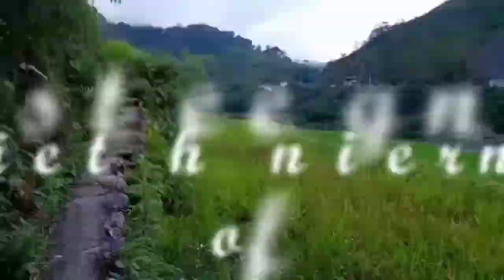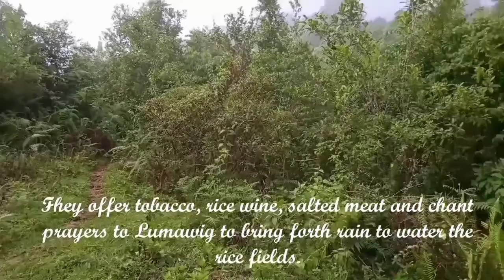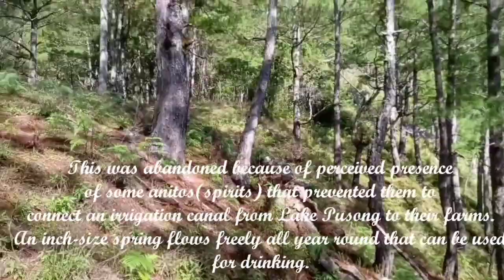The legendary lake Pusong of Bontoc, Mountain Province.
This was abandoned because of perceived presence of some "anitos"(spirits) that prevented them to connect irrigation canal from Lake Pusong to their farms.

A story was told .
One time, a Bontoc male used dynamite to kill fish.
The man got sick and died later.
It was believed that an "anito/s" got angry when because they were disturbed by the blast of dynamite.
This story is being told until now.